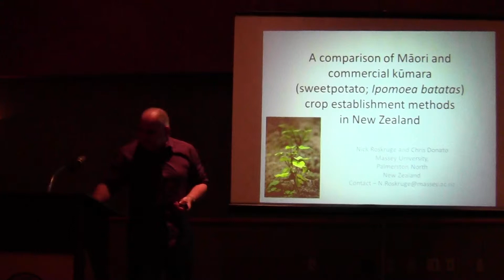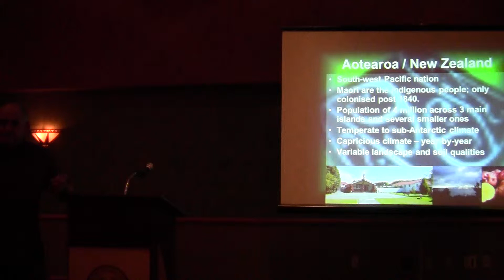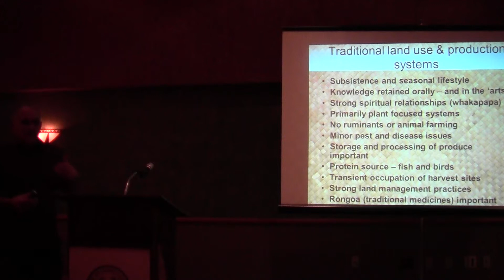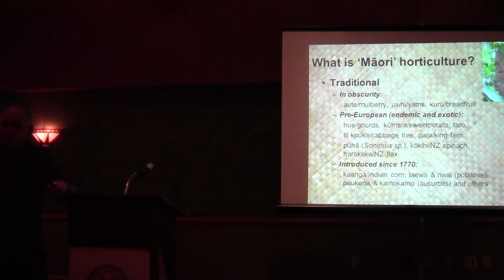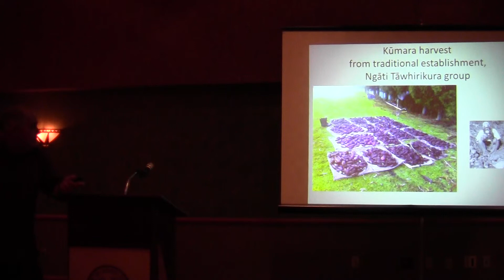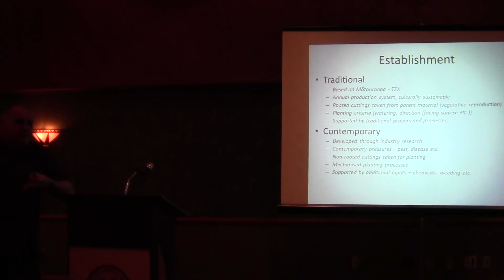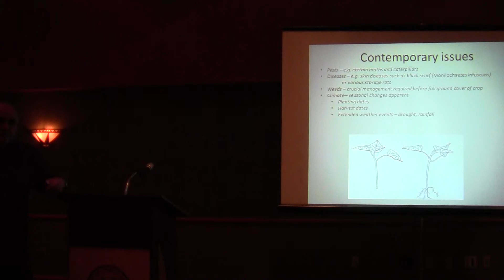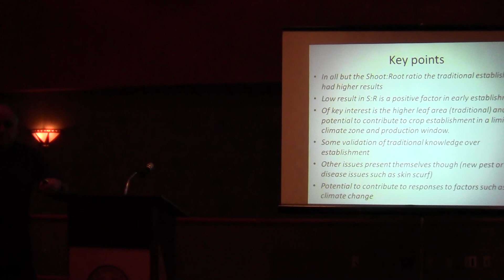A comparison of Maori and commercial sweetpotato crop establishment methods in New Zealand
Author(s):
ROSKRUGE, Nicholas Rahiri - Massey University, Palmerston North, New Zealand, and Christopher DONATO - Massey University

Kūmara (sweetpotato, Ipomoea batatas (L.)), introduced by Māori to New Zealand as early as 600-700 ybp, is cultivated exclusively by vegetative means in all systems in the country's temperate climate. Tipu (root sprouts) are raised from storage roots and planted directly into the ground for cultivation. Traditional Māori methods pull the tipu from the parent root while modern commercial methods rely on tipu cut from the parent kūmara and planted directly. An experiment using the cultivar Owairaka Red was undertaken to determine the differences between methods in plant establishment 30 days after transplanting. Tipu with pre-rooting were found to have a significantly higher leaf area, fresh and dry root and shoot weights, and lower shoot to root ratios (p less than 0.001). Furthermore, it can be postulated that traditionally cultivated tipu produce plants with greater drought resistance as well as a competitive ability against weeds in the critical stages of early establishment. In consideration of climate change, plants adaptive to marginal regions and resilient to diverse conditions are likely to be an important long term benefit to traditional Māori agricultural systems.